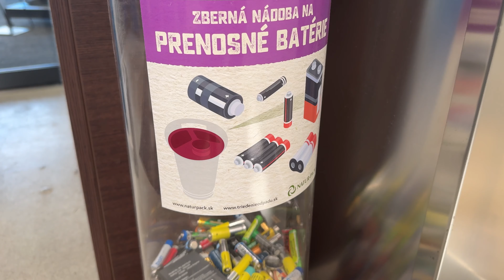Exkluzívna služba klientom NATUR-PACK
Predávate elektrozariadenia na predajnej ploche viac ako 400 metrov štvorcových?
Ak ste zároveň našim klientom, využite našu bezplatnú ponuku.

Miesto spätného zberu vo vašej predajni Vám pomôžeme zriadiť a prevádzkovať.

Ak nie ste klientom OZV NATUR-PACK a máte záujem sa ním stať, kontaktujte nás: